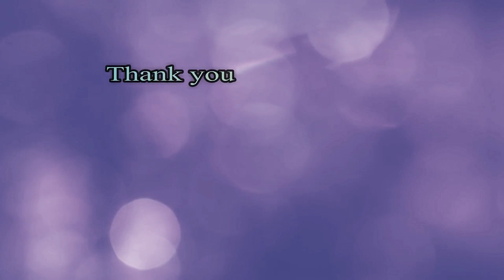Siliguri Bound DEMU Trains Crossing at Gulma Railway Station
Gulma railway Station is a small railway station, which serves Northern regions of Siliguri Metropolitan Areas like Milan More, Debidanga, Kherjhora, Anchal, Champasari, Sisabari, Babubasa etc., in Siliguri, West Bengal. It is 10 km away from Siliguri Junction. It lies in New Jalpaiguri–Alipurduar–Samuktala Road line of Northeast Frontier Railway, Alipurduar railway division. The station lies near the Mahananda Wildlife Sanctuary. The other stations serving Siliguri are Siliguri Junction, Siliguri Town, Bagdogra, Matigara and New Jalpaiguri.( Copied from Wikipedia)

With out you we are nothing .Yours love and support encourages us.